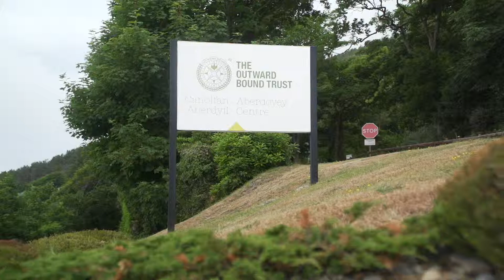Nottingham Academy take on the great outdoors in partnership with intu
MOUNTAIN-climbing, abseiling and camping in the great outdoors were among the challenges taken on by pupils from Nottingham Academy as part of a long-standing partnership with shopping centre owners, intu.

Nearly 40 pupils, along with three mentors from intu Broadmarsh and intu Victoria Centre, travelled to Wales in June for an outdoor learning experience with Outward Bound – aimed at taking them out of their comfort zones and building confidence through experiencing a real-life adventure.